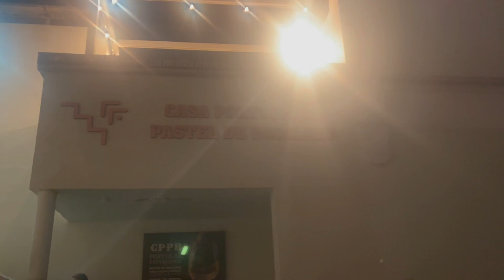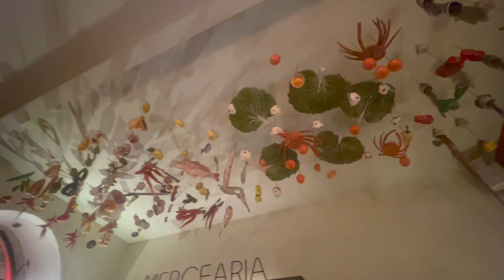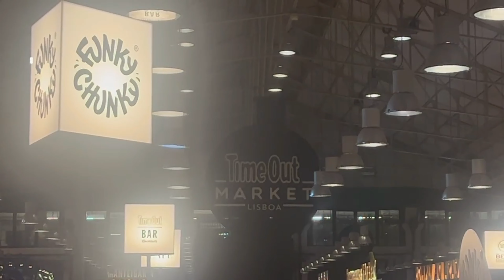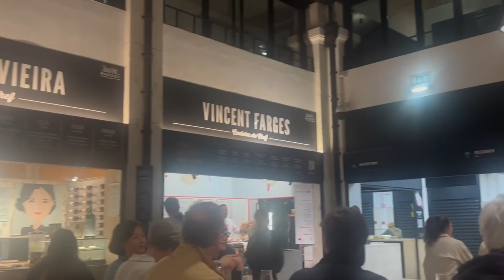LISBON EP 2 || PORTUGAL CITY ATTRACTIONS || PORTUGAL TRAVEL GUIDE 2024 | EUROPE@ExplorewithAviPriya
Portugal is a City of Football and Surroundings with Sea Beaches. To see the details of Portugal you need to watch this video. To watch our previous part of Portugal please find the below links.